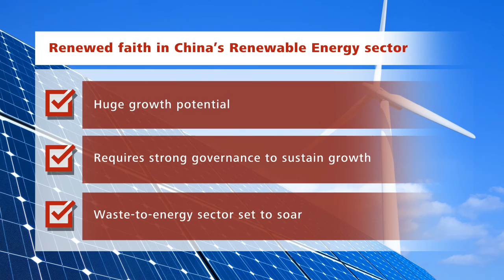China in Focus: Renewed Faith in Renewable Energy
Globally, deployment of renewable technologies continue to surge and China’s no different. Moving away from fossil fuels, Chinese policymakers are throwing their weight behind the renewable energy sector. DBS Research Director Dennis Lam, shares how China is shaping a better future by going green. for more info.